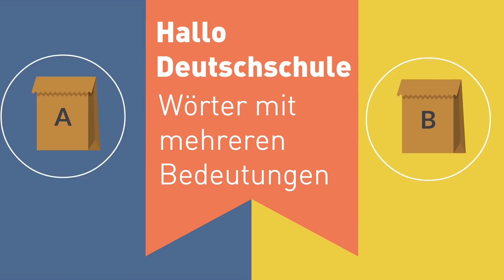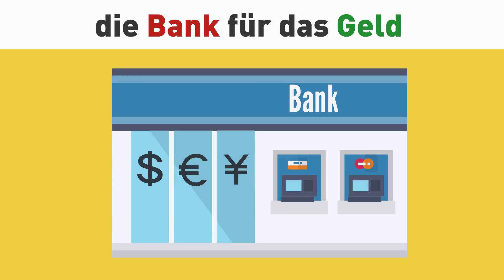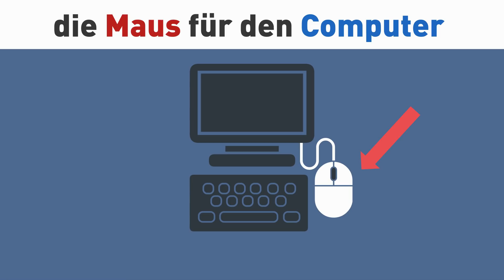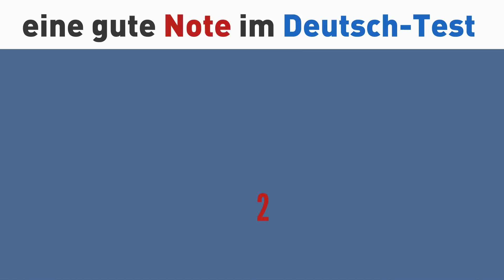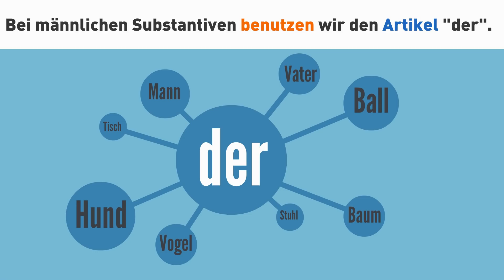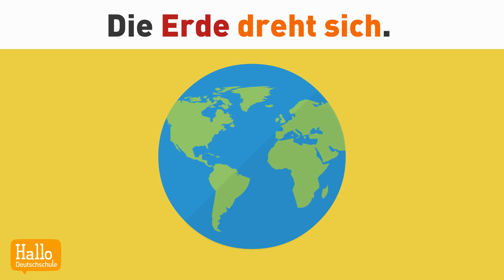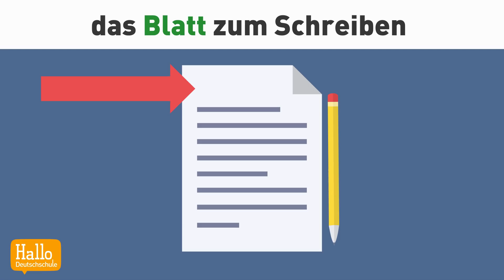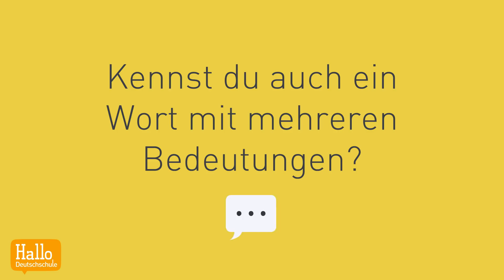Deutsch lernen | Wörter mit mehreren Bedeutungen | Wortschatz erweitern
📄 Das Transkript dieser Deutschlektion 👇
Hallo Deutschschule. Wörter mit mehreren Bedeutungen. Das Schloss. Das Schloss für
mein Fahrrad. Das Schloss für die Prinzessin. Das Fahrrad mit dem Schloss anschließen.
Das Schloss mit der Kamera fotografieren. Ich schließe das Fahrrad mit dem Schloss an. Ich
fotografiere das Schloss mit der Kamera.
Die Bank. Die Bank zum Sitzen. Die Bank für das Geld. Auf der Bank sitzen. Geld abheben
bei der Bank. Ich sitze auf der Bank. Ich hebe Geld ab bei der Bank.
Die Birne. Die Birne zum Essen. Die Birne für das Licht. Die Birne ist ein Obst. Die Birne
macht das Licht. Das Baby isst eine Birne. Die Birne macht das Licht in der Lampe.
Die Karte. Die Karte für die Navigation. Die Karte zum Spielen. Der Ort ist auf der Karte.
Poker spielen mit den Karten. Für die Navigation benutze ich die Karte. Wir spielen Poker
mit den Karten.
Die Maus. Die Maus für den Computer. Die Maus ist ein Tier. Die Maus benutzen. Die Maus
rennt schnell. Ich benutze die Maus am Computer. Die Maus rennt schnell zum Käse.
Die Fliege. Die Fliege ist ein Insekt. Die Fliege für den Mann. Die Fliege fliegt. Eine
schwarze Fliege für den Mann. Die Fliege fliegt durch das Büro. Der Mann trägt eine
schwarze Fliege.
Die Note. Die Note in der Schule. Die Noten in der Musik. Eine gute Note im Deutsch-Test.
Die Note klingt schön. Juhu, ich habe eine gute Note im Deutsch-Test bekommen. Der
Pianist spielt ein Lied mit schönen Noten.
Der Artikel. Der Artikel in der Grammatik. Der Artikel in einer Zeitung. Der Artikel steht vor
dem Substantiv. Ein Text in der Zeitung ist ein Artikel. Bei männlichen Substantiven
benutzen wir den Artikel “der”. Bei weiblichen Substantiven benutzen wir den Artikel “die”.
Bei sächlichen Substantiven benutzen wir den Artikel “das”. Ich lese einen interessanten
Artikel.
Die Erde. Die Erde für die Blumen. Die Erde als Globus. Die Blumenerde. Die Erde dreht
sich. Die Blumen wachsen in der Erde. Die Erde ist ein Planet.
Das Gericht. Das Gericht als Gebäude. Das Gericht als Essen. Der Richter arbeitet im
Gericht. Das Gericht ist eine Mahlzeit. Im Gericht wird ein Fall verhandelt. Heute esse ich ein
leckeres Gericht.
Der Ball. Der Ball zum Tanzen. Der Ball zum Spielen. Der Ball ist ein Fest zum Tanzen. Ich
spiele mit dem Basketball. Der Ball mit Masken ist ein Maskenball. Die Maske. Ich schlage
den Ball beim Baseball.
Der Bauer. Der Bauer auf der Farm. Der Bauer auf dem Schachbrett. Der Bauer arbeitet auf
dem Bauernhof. Der Bauer bewegt sich auf dem Schachbrett. Der Bauer fährt mit dem
Traktor. Der Bauer schlägt den Springer.

Das Blatt. Das Blatt Papier. Das Blatt der Pflanze. Das Blatt zum Schreiben. Das Blatt der
Pflanze ist grün. Ich schreibe Notizen auf das Blatt.
Kennst du auch ein Wort mit mehreren Bedeutungen?
Und in dieser Playlist findest du weitere Videos zum Deutsch lernen.

Wähl dein Deutschniveau!

In diesem Video lernst du Substantive mit mehreren Bedeutungen. Sie werden mit Beispielen erklärt. So kannst du deinen Wortschatz (Vokabular) erweitern. Du lernst auch die Grammatik und die Satzstrukturen mit Dialogen, Fragen, Antworten oder Sätzen aus dem Alltag. Ausserdem kannst du mit diesem Video die richtige Deutsche Aussprache trainieren. Durch Wiederholung prägst du dir die Satzstellung, die Position der Verben, die Fälle und die Redemittel ein. So ist Deutsch als Fremdsprache einfach und das Deutschlernen macht Spass!
Mit unserer Methode kannst du dich auf eine Deutschprüfung von TELC oder Goethe vorbereiten. Du verbesserst mit unseren Deutschlektionen das Hörverstehen, das Leseverstehen, das Schreiben und das Sprechen!

Dieses Video hat  @Deutsch lernen mit Max  für die  @Hallo Deutschschule  erstellt. Vielen Dank!

Werde Mitglied von der HALLO DEUTSCHSCHULE! So kannst du noch mehr Deutsch üben und bekommst exklusive Hausaufgaben und Vorteile! Danke für deine Unterstützung!